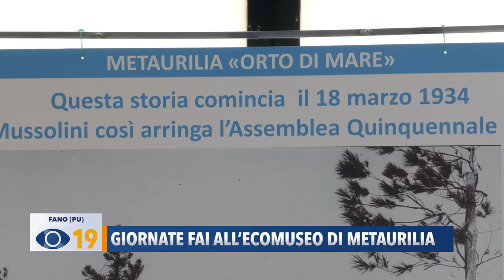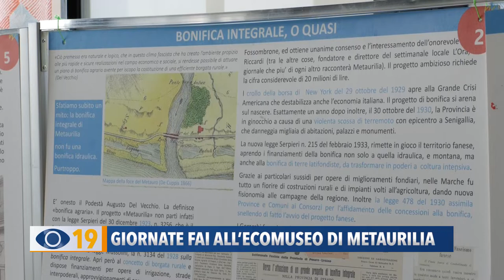Giornate FAI all'Ecomuseo di Metaurilia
Questo fine settimana tornano, per l’undicesima edizione, le Giornate FAI d’Autunno dedicate al patrimonio culturale e paesaggistico del nostro Paese. Nelle Marche saranno 44 i beni aperti: come chiese, palazzi e monumenti solitamente inaccessibili o poco conosciuti. A Fano sarà possibile fare un tuffo nel passato alla riscoperta della storia di Metaurilia.